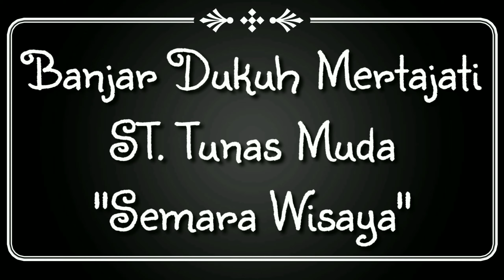Mantap.. Inilah Ogoh Ogoh Desa Sidakarya Tahun 2018 Denpasar Selatan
Mohon ijinnya Banjar banjar sedesa sidakarya untuk repost dan didokumentasikan ogoh ogohnya di youtube 🙏
sumber foto ig banjar banjar di sidakarya 🙏